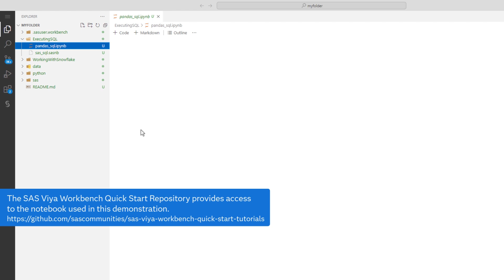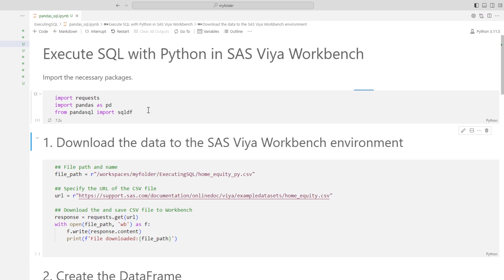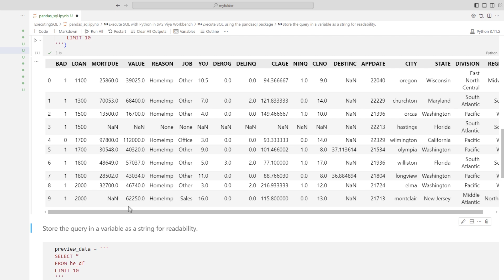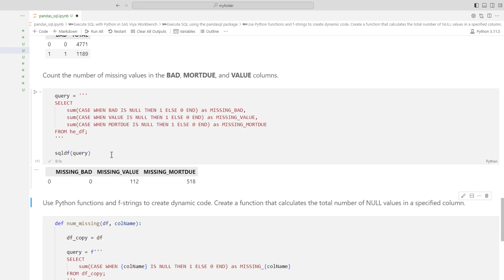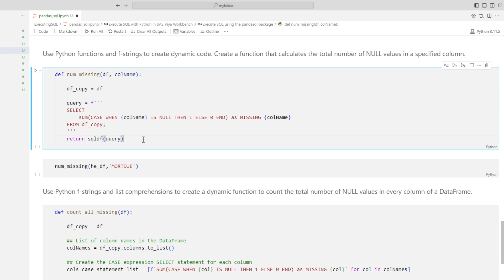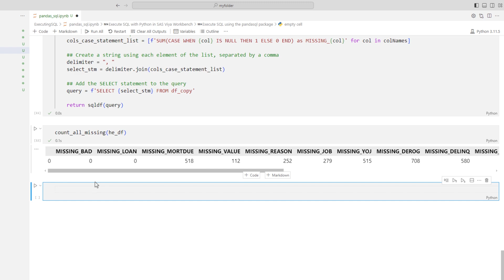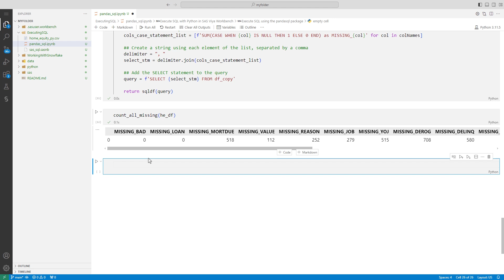Executing SQL with Python in SAS Viya Workbench | SAS Viya Workbench Quick Start Tutorial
This SAS how to tutorial shows you how to harness the power of Python to execute SQL queries seamlessly within SAS Viya Workbench.

Download the data
The SAS Viya Workbench Quick Start Repository provides access to the notebook used in this demonstration

Chapters
0:00 – Introduction
1:16 – Import the necessary packages and download the data
1:58 – Create the DataFrame
2:24 – Execute SQL using the pandassql package
5:48 – Summary